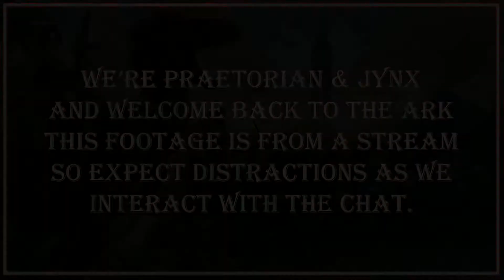Let's Play ARK: Survival Evolved | Official Multiplayer Server | Ragnarok PS4 Gameplay Part 4 (P+J)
Join Praetorian & Jynx as they play ARK: Survival Evolved multiplayer on the PS4.  This playthrough will be on a public, official PvE server on the Ragnarok map.  This video was originally a stream, so expect distractions.

Below is a link to ARK on the Playstation Store

Ashley N.M. Hyatt, Gareth Ward, & Shaun Crawford